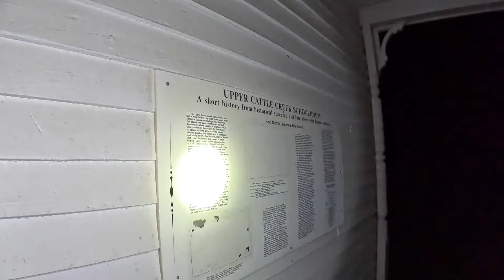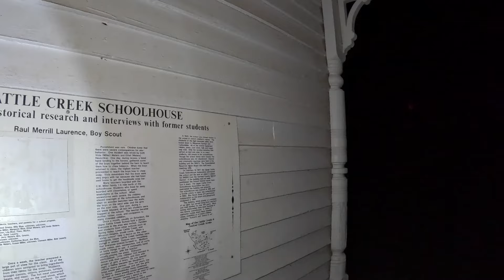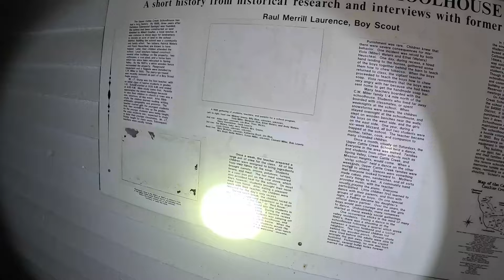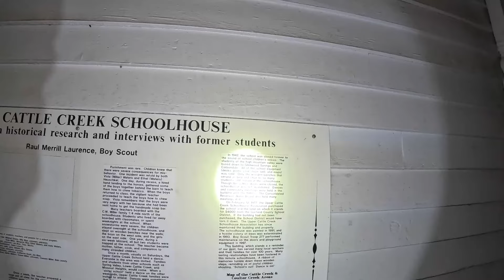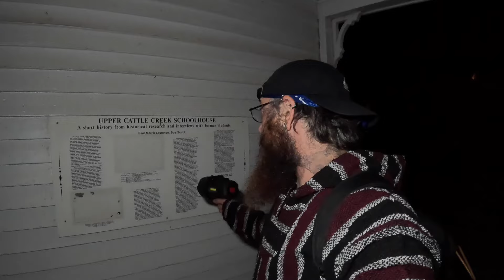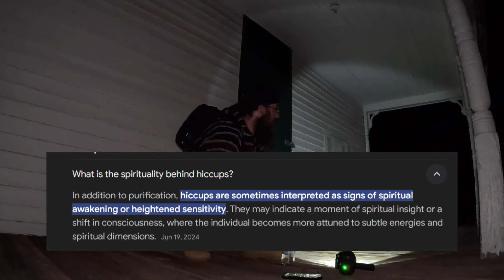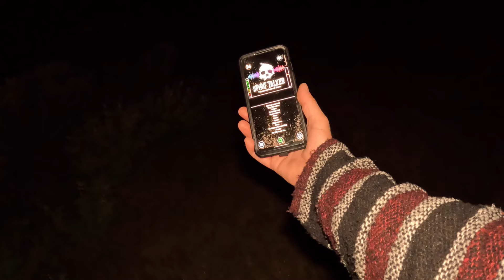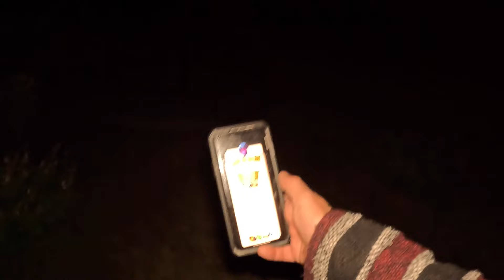Echoes of the Past: Exploring the Haunted Schoolhouse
Join me on a spine-chilling journey as I explore the legendary Upper Cattle Creek Schoolhouse in Glenwood Springs, Colorado. Nestled in the picturesque Roaring Fork Valley, this seemingly quaint and charming building holds a dark secret. For decades, locals have whispered tales of eerie encounters, ghostly apparitions, and unexplained phenomena within these weathered walls. In this video, we dive into the history, hauntings, and mysteries surrounding this notorious site.
Built in the early 20th century, the Upper Cattle Creek Schoolhouse was once a bustling hub of education for the children of the local farming community. However, over time, the building was abandoned and left to the elements. It is said that the spirits of former students and teachers still linger, unable to move on from the past. Some visitors claim to have heard faint laughter of children or footsteps echoing in the empty hall, and felt sudden drops in temperature without explanation.
My exploration begins as I approach the schoolhouse, its weathered exterior standing as a silent sentinel to days long gone. The atmosphere is thick with anticipation and an eerie stillness that makes the hair on the back of my neck stand up. As I step onto the wooden porch it becomes apparent that I am not alone.
I dive into the history of the schoolhouse, sharing stories from local folklore and my own eyewitness accounts. Some say that a tragic accident occurred here, leading to the death of a young girl whose spirit is believed to roam the hall. Others talk of a strict teacher who mysteriously vanished one night, never to be seen again. Could these spirits be the source of the paranormal activity seen by visitors over the years?
Throughout the investigation, I use various tools and techniques to communicate with any spirits that may still reside in the schoolhouse. From EVP (Electronic Voice Phenomenon) recordings to EMF (Electromagnetic Field) detectors, I seek to uncover evidence of the supernatural. As I review my footage, I encounter strange anomalies and unexplained sounds, leaving me with more questions than answers.
In addition to the ghostly legends, the Upper Cattle Creek Schoolhouse is a fascinating piece of local history. The structure itself is a relic of a bygone era. It's a chilling reminder of the passage of time and the stories that buildings can hold.
As I conclude my exploration, I reflect on the experiences I've had and the mysteries that remain unsolved. Whether you're a skeptic or a believer, the Upper Cattle Creek Schoolhouse offers a unique and unsettling glimpse into the paranormal.
We love hearing from you, and who knows? Your story might just be featured in our next video.

And remember to treat each place you explore with kindness and respect  👊

* All EVPs are my guess and could be interpreted differently, please comment with any thoughts on the voice phenomenons, I appreciate everyone for taking the time to watch. *\